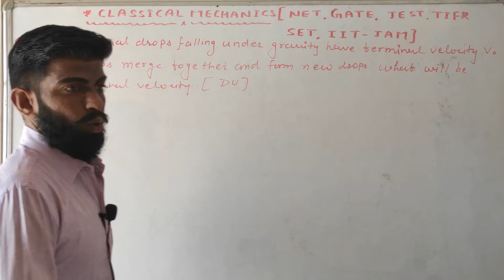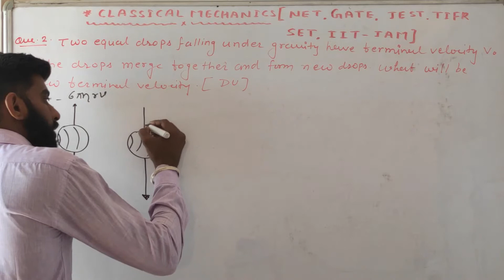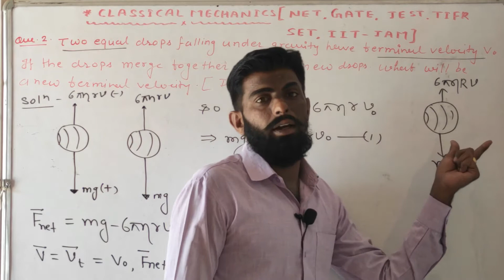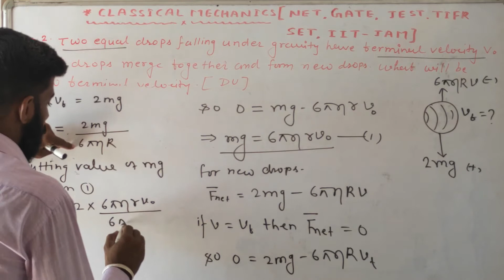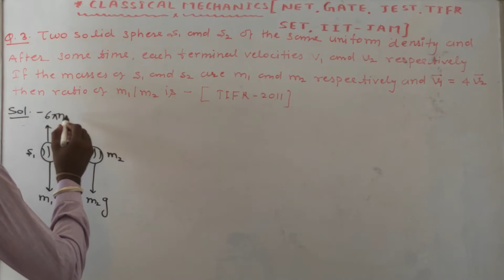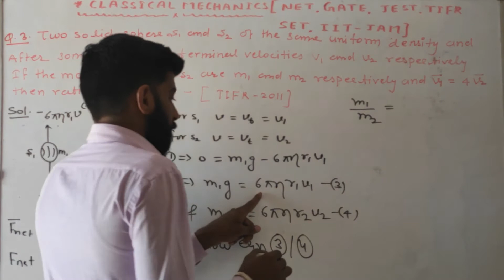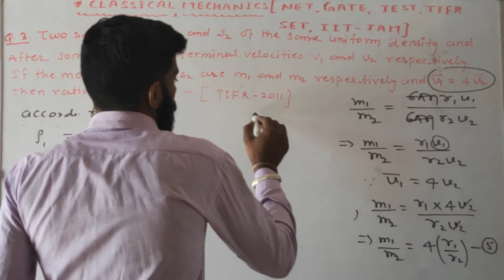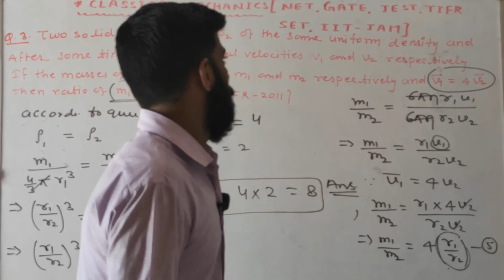CLASSICAL MECHANICS-05 (TERMINAL VELOCITY PROBLEMS) CSIR-NET JEST GATE TIFR IIT-JAM BY SURAJ BAGORIA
surajphysics suraj physicsCLASSICAL MECHANICS-05 (TERMINAL VELOCITY PROBLEMS) CSIR-NET JEST GATE TIFR IIT-JAM BY SURAJ BAGORIA